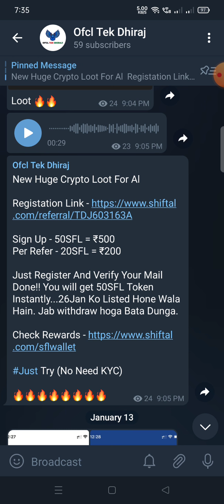Legion Network 10$ Refer Bypass Trick|🔥fully without investment earn 100$ unlimited 🔥🔥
Shiftal Airdrop 🔥| Free 50+20 (SFL) Coin | Shiftal Refer And Earn | Shiftal Exchange Withdrawal 💕

Legion Network Unlimited Refer Bypass Trick|🔥fully without investment earn 100$ unlimited 🔥🔥

Refer Code - TDJ603163A

LGX Refferal Code - gYdskT5

1. LEGION Network Token Claim & Withdraw Process
2. LEGION Network New Refer And Earning App
3. Free LGX Token
4. Legion network app unlimited Refer Trick
5. How to withdraw Legion network app
6. Legion network new Crypto Earning App 2022
7. Legion network app SE Withdraw Kaisa kare
8. Legion network App new Airdrop
9. New Airdrop today
10. Legion network LGX Token Withdraw trick
11. Legion network App refer and offer
12. Legion network free Cryptocurrency
13. Legion network app Sign up problem solve

Shiftal exchange,
Shiftal beta withdrawal,
Shiftal exchange airdrop,
Shiftal refer and earn,
Shiftal airdrop,
Shiftal withdrawal,
Shiftal exchange withdrawal,
shiftal beta kya hai,
Shiftal coin withdraw,
Shiftal beta offer,
Shiftal beta app,
Shiftal sign up,
Shiftal p2p exchange,
Biggest crypto app,
Shiftal sign up,
Shiftal p2p exchange,